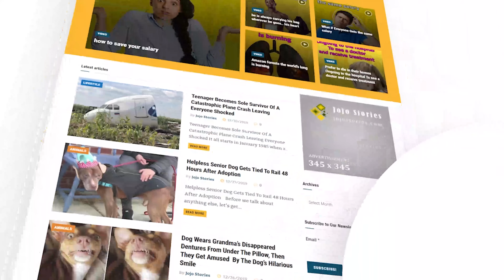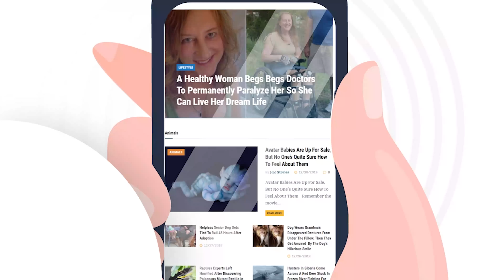A Huge Gorilla Named Bobo Has Made Best Friends With A Tiny Bush Baby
Usually, birds of a feather flock together, or at least that’s how the old saying goes. But in Ape Action Africa’s Mefou Primate Sanctuary in Cameroon, a 400-pound gorilla named Bobo has befriended the most unlikely playmate.